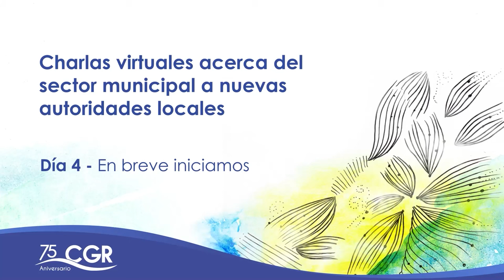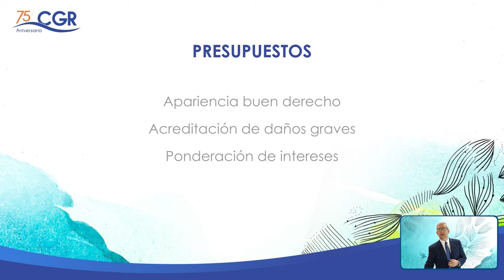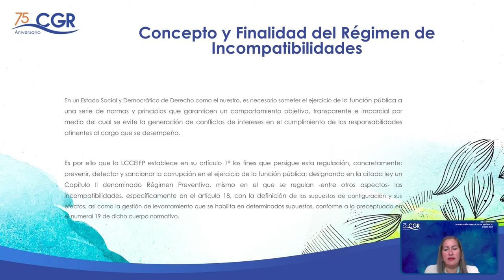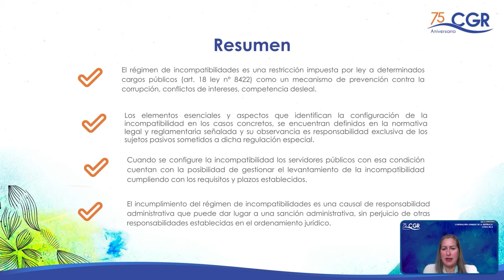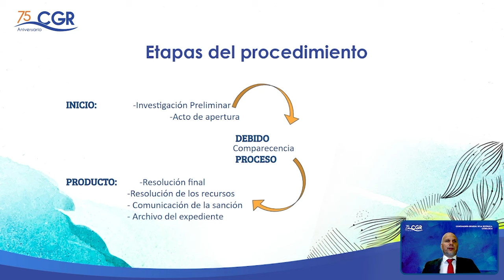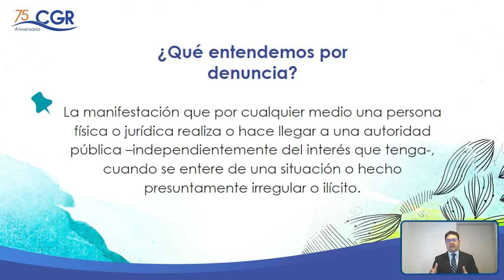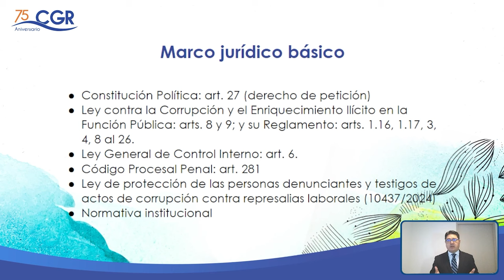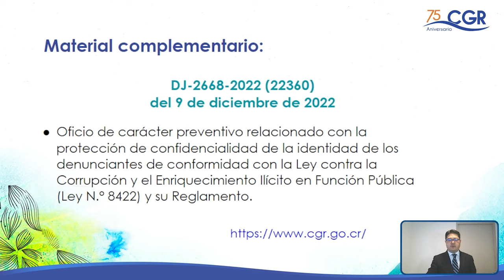Charlas virtuales acerca del sector municipal - Día 4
Temas a tratar:
- Medidas cautelares por Jaínse Marín Jiménez
- Régimen de incompatibilidades en la función pública por Grettel Cisneros Valverde
- Régimen sancionatorio de la CGR por Iván Quesada Rodríguez
- Confidencialidad de la identidad de los denunciantes por Hansel Arias Ramírez

Contraloría General de la República, 2024